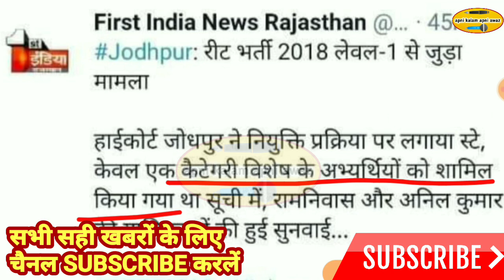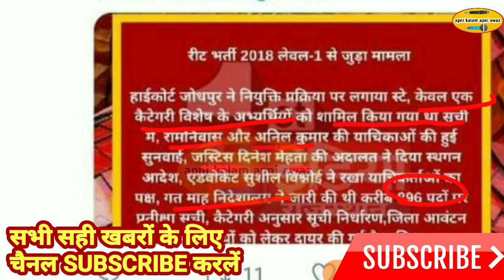reet waiting list 2018 level 1 ★ REET News Today ★ REET 2018 waiting list latest news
साथियों नमस्कार 🙏 मैं रामावतार शेषमा आप सभी का आपके अपने youtube चैनल पर स्वागत करता हूँ यहां आपको online classes के साथ सभी Authentic Educational News प्राप्त होगी अतः आपने इस चैनल को SUBSCRIBE नहीं किया है तो जरूर करें व share जरूर करें🙏
धन्यवाद🙏

Ramavatar sheshma
रामावतार शेषमा